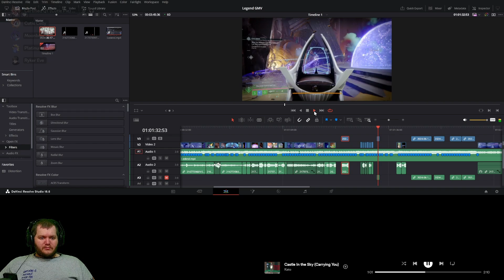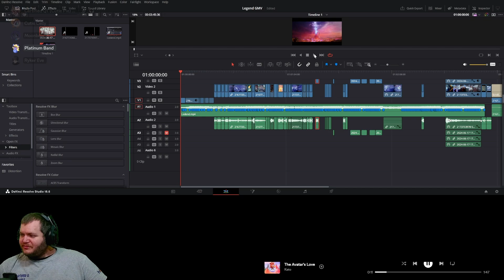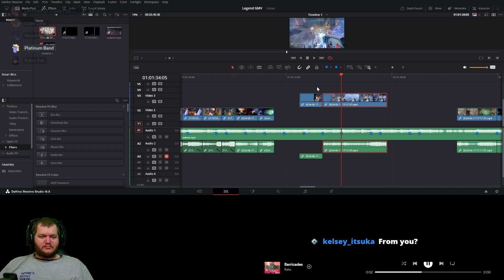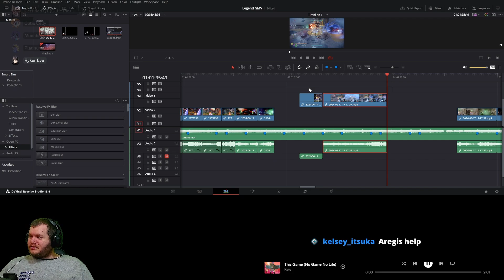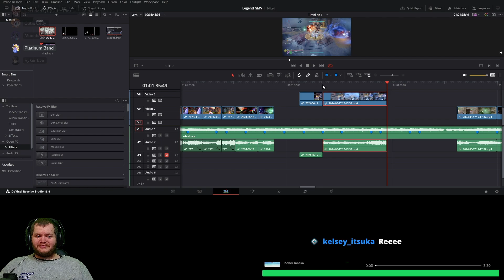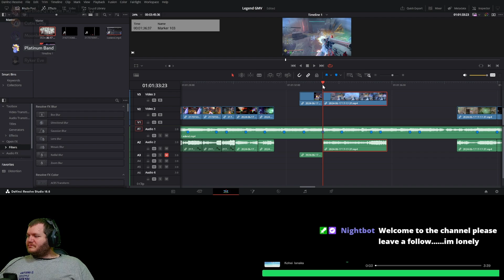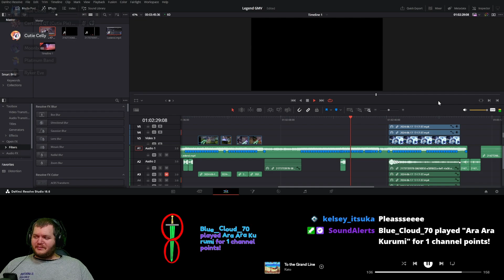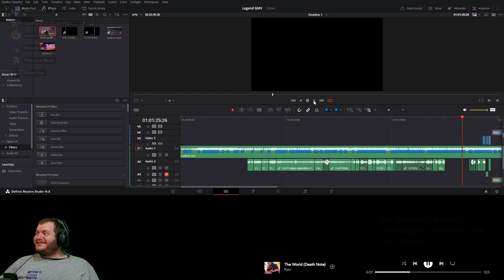Operation Kelsey 2.2 "Ara Ara" Edition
It continues with "ara ara"